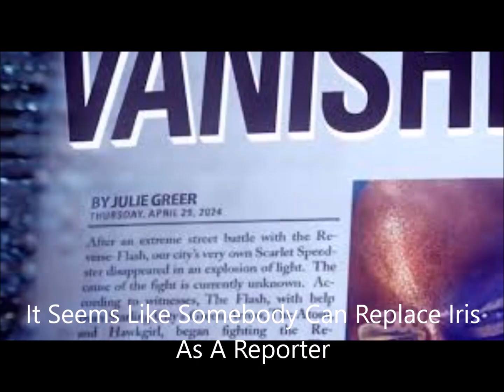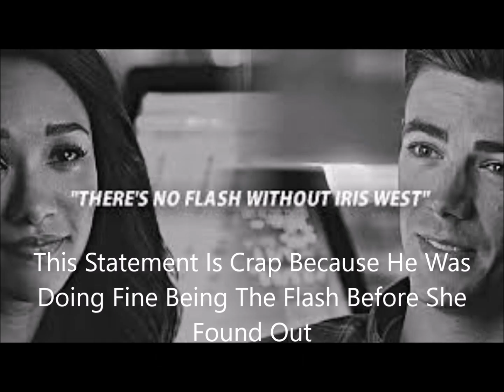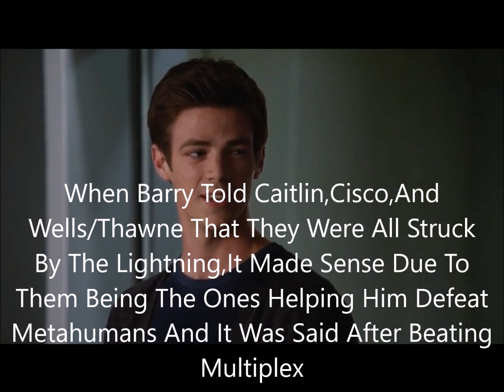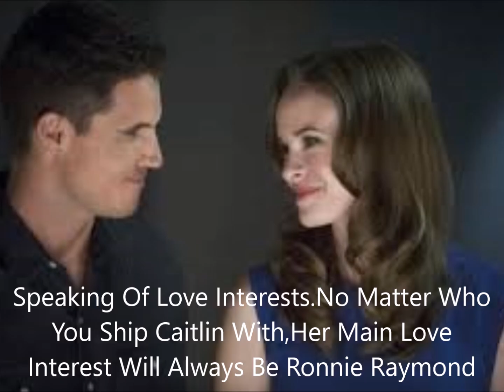Top 3 Reasons Why Caitlin Snow Is A Better Character Than Iris West